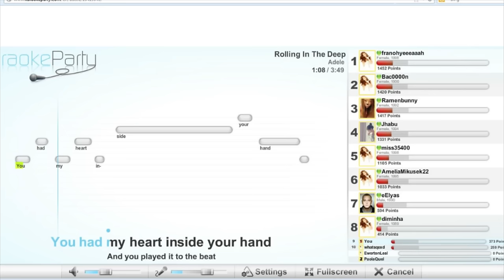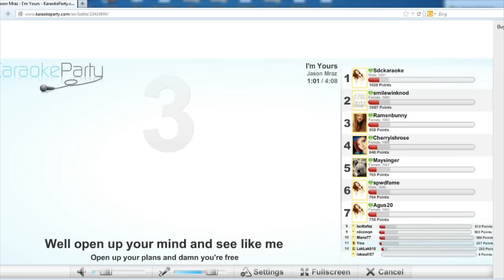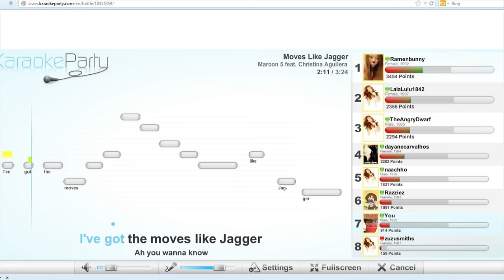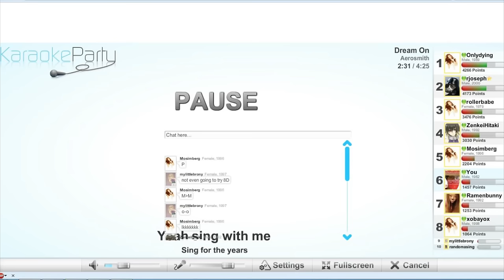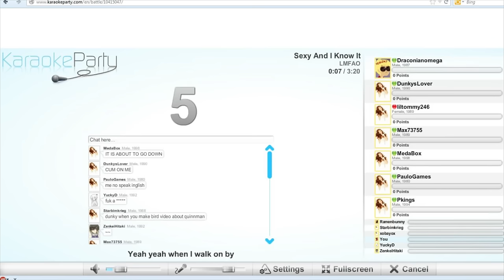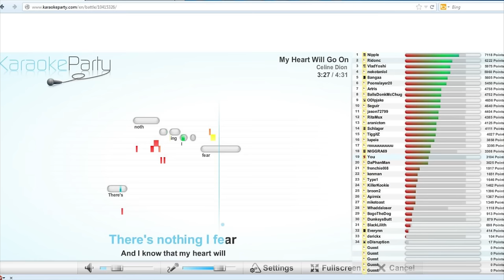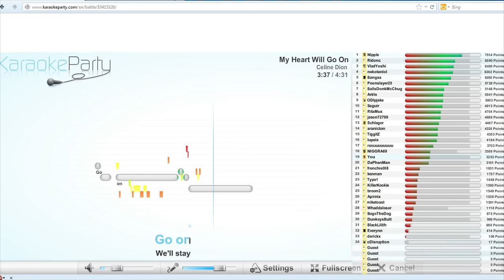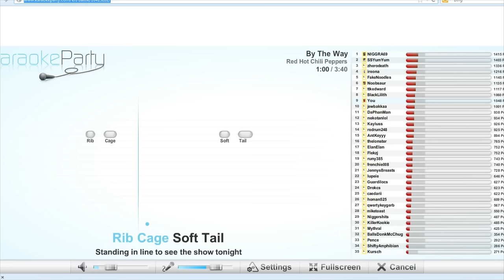Karaoke Dunkey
Dohnk's greatest hits.